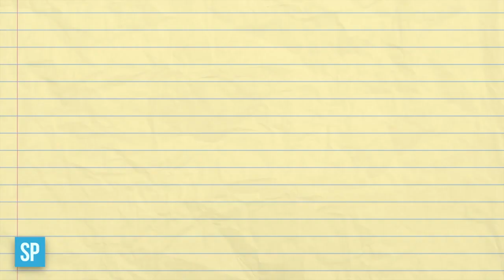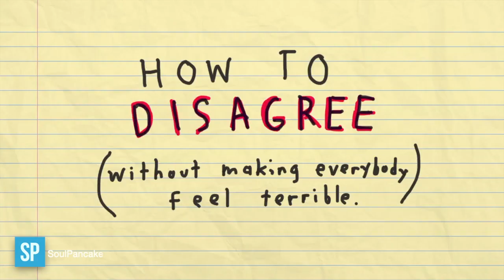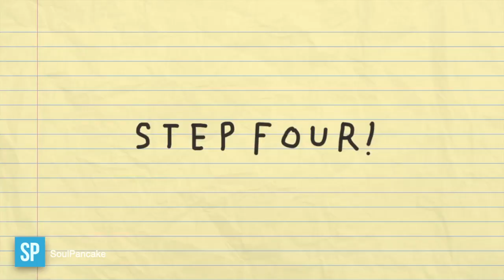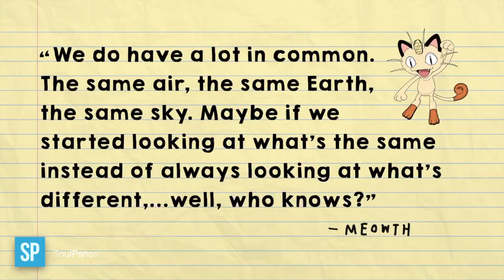Special: Integrity and How to Disagree YouTube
This week we have guest appearances by Stephen III and John Hayes (S&J). They discuss what integrity means and share a video by SoulPancake's Kid President How to Disagree.